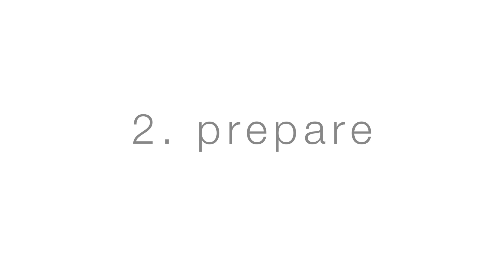How to Make a Video That Doesn't Suck. Part 5: Interviews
This 14 part videos series covers the nuts and bolts of how to make a video for the non-profit you love.